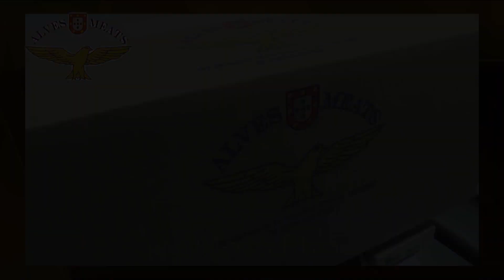Apoios Governmentais com Carlos Teixeira - April18-20 - #2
3a.Parte - ...continuação da conversa com contabilista Carlos Teixeira e os apoios governamentais do Covid-19.